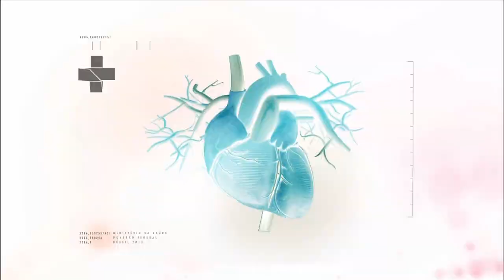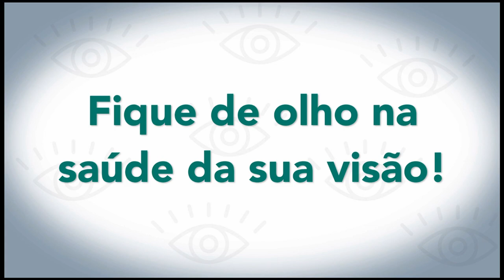Boletim da Saúde - 17 de agosto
BOLETIM DA SAÚDE - 17.08.18: o Boletim da Saúde desta semana exibiu reportagens sobre cuidados para garantir a saúde ocular e sobre exercícios físicos recomendados para gestantes.